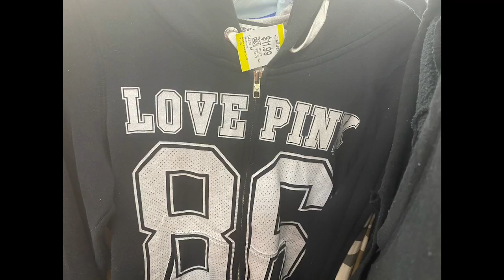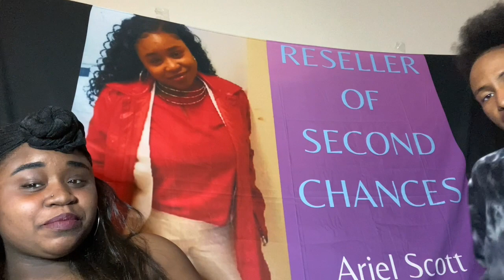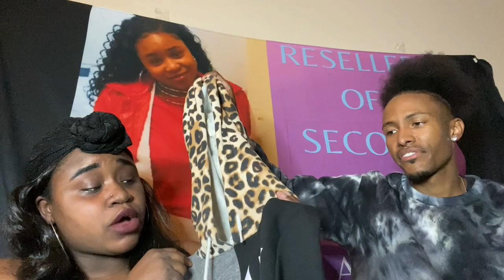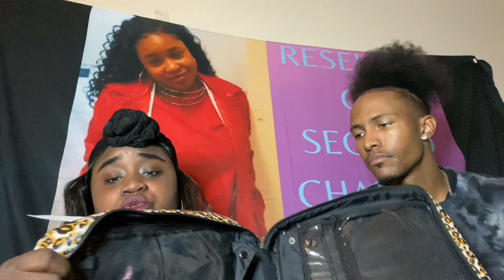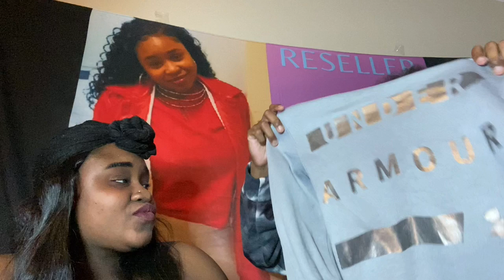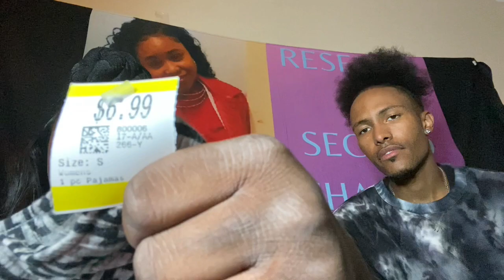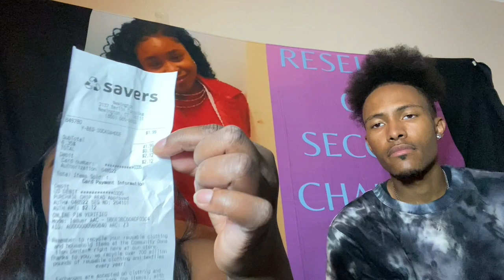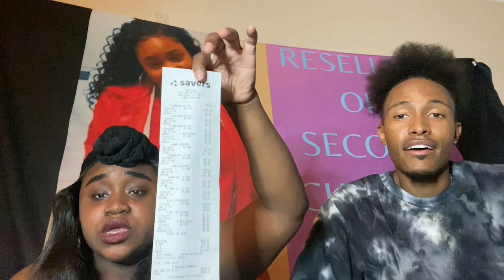Say No To Savers| Worse Thrift Trip Ever| How To Source At Savers Gone Wrong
In This particular Video I will be Speaking on SAVERS and is it worth it for resellers looking to flip for profit

Please take notes on the tips, they are extremely helpful!